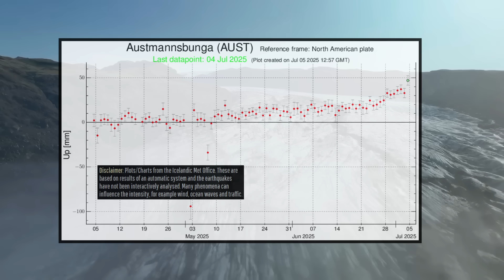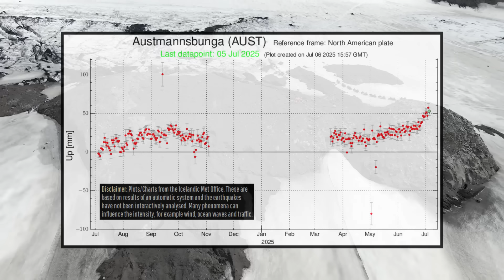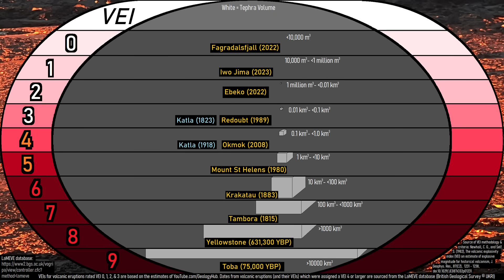Iceland Katla Volcano Update; Increased Tremor, New Rapid Uplift?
At Iceland's most consistently explosive volcano, there appears to have been a change in the last two weeks. Both tremor and earthquakes have increased beneath the glacier covered Katla volcano, and at the same time what appears to be rapid ground deformation was detected. So, does this mean that a magmatic intrusion is underway? Surprisingly, probably not. Today's video discusses why through the opinion and analysis of a geologist.

Thumbnail Photo Credit: This work "Katla48", is a derivative of a photo (resized, cropped, text overlay, GeologyHub made graphics overlay (the image border along with the GeologyHub logo)) from "Sleeping volkano", by: Inga Vitola, 360around, 2011, Posted on Flickr, Flickr account CC BY 2.0. "Katla48" is used & licensed under CC BY 2.0 by Youtube.com/GeologyHub

0:00 Katla Volcano
1:32 Meltwater Movement?
3:17 Typical Eruptions